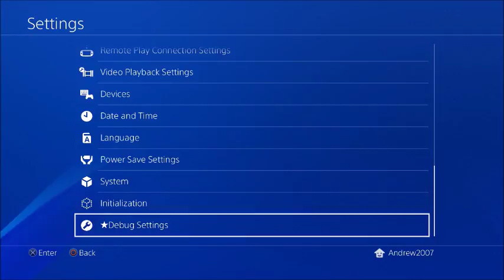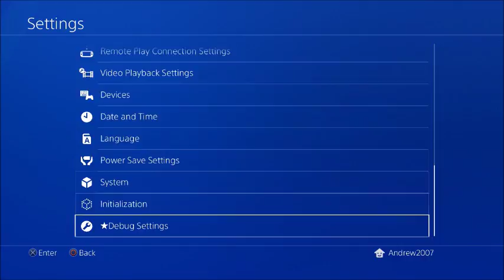Playing The Full Minecraft Version For Free On 4.05 (PS4 Jailbreak & Mods)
My XBOX Gamertag:
MrAndrew2007

My PlayStation 4 Username:
oAndrew2007o